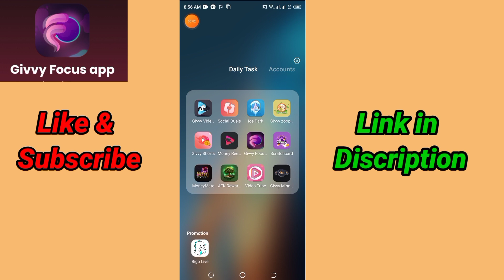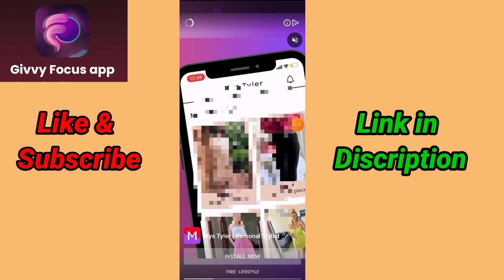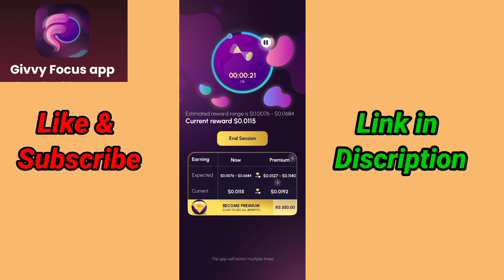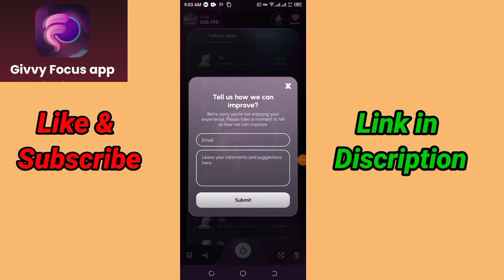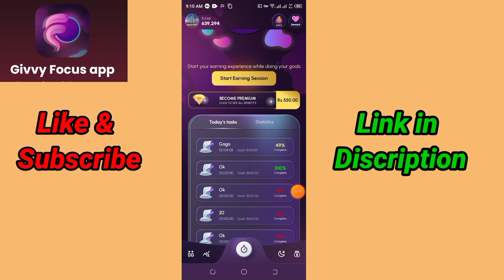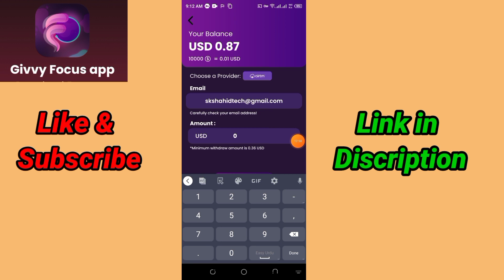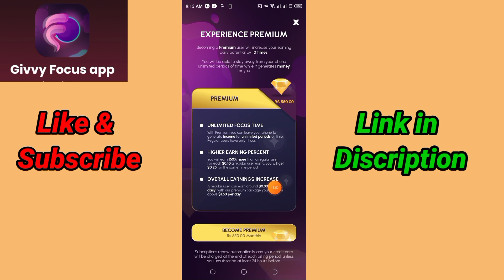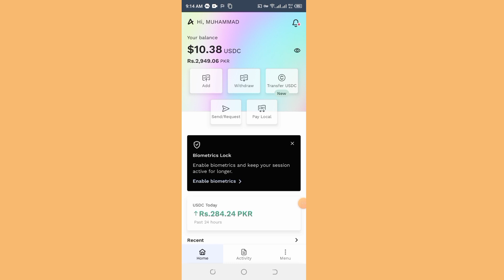givvy focus app payment proof | givvy focus app kaise use kare | givvy focus app withdraw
givvy focus app payment proof | givvy focus app kaise use kare | givvy focus app se paise kaise kamaye